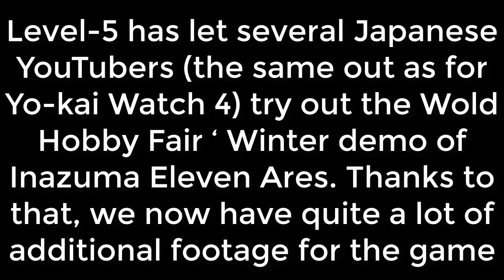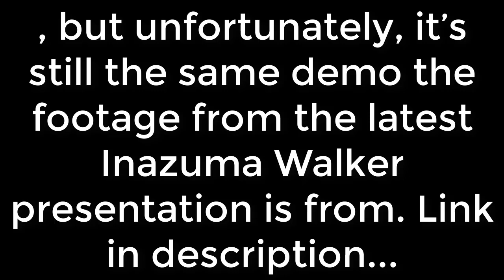Daily Briefs (March 11): Inazuma Eleven Ares || game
►Inazuma Eleven K Bare Me Janne  K Liye Hamare Channel Ko Subscribe Zaroor Kare Aur Sath Bell Icon Ko Press Kre Ta K Har New Ane Wali Video Ap Tak  A Jai Wo Bhi Sb Se Phele .
►Dosto Please Aap Haam ko Koi v Comics,contant aur theory suggest kar sakte hai Comment Box mai aur haan Dosto Please Yeh Video ko